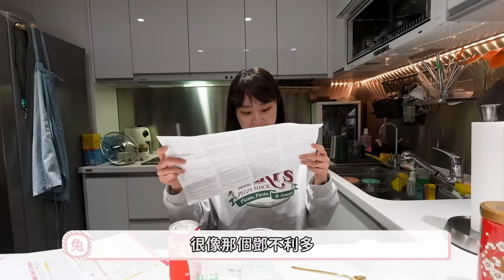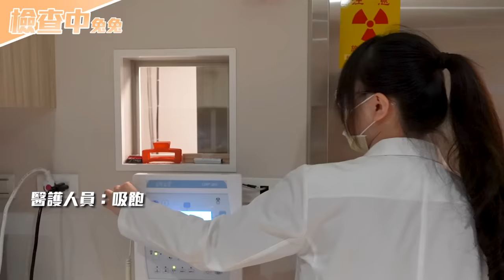還要養寶寶我們不能出事！｜健檢腸胃鏡發現息肉？！｜兩三年一次定期檢查是很必要的｜兔女狼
才3年沒健檢，竟然多了好多紅字
甚至還檢查出以前未曾有過的息肉！？
無論有沒有小孩，都要定期健檢確保身體無虞，只是有了小孩後，我們更注重自己的身體健康